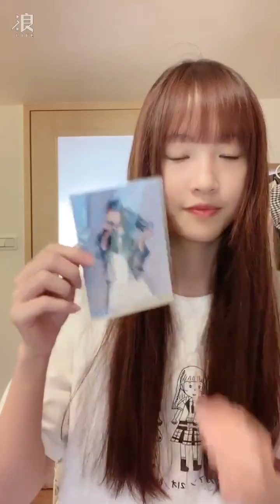241116 12:36 AKB48 Team TP Unit Peek A Boo 周家安 浪Live